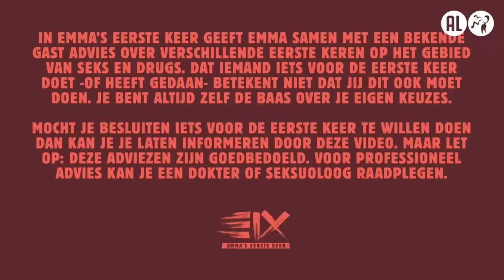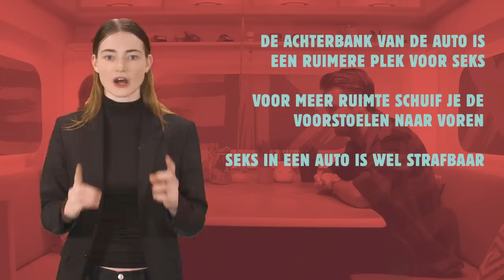SONNY LORENZO over LIEFDESVERDRIET en DMT | EMMA’S EERSTE KEER #10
Elke maandag om 17:00 uur gaat Emma in gesprek met een gast over spannende, ongemakkelijke of fantastische eerste keren. Want ja: die eerste keer, vergeet je nooit meer. Dus kunnen we er maar beter van leren. Emma geeft je samen met een gast handige tips om die van jou net iets makkelijker te maken. Vandaag doet ze het voor het eerst met… Sonny Lorenzo!